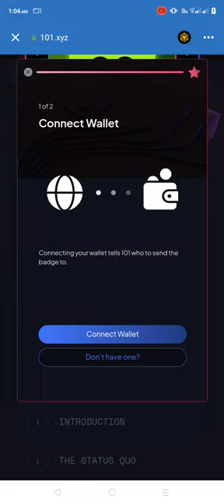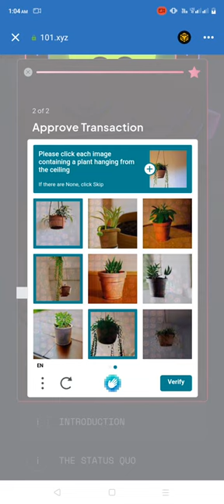Lens Course | Free NFT Airdrop Claim $700 | Trust Wallet Zero Gas✅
Free NFT
free nft airdrop
airdrop
nft
clam token

NFTs – Non-Fungible Tokens, are all over the news and have created excitement in the artworld. In this post, I look at the results of the YouReview Algorithm for the best channels to grow your knowledge of everything NFT

free NFT Airdrop Claim

Crypto Testing Airdrop